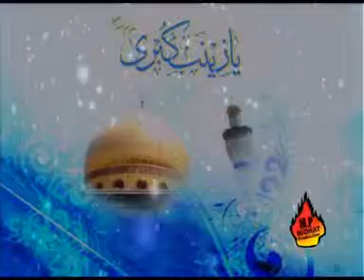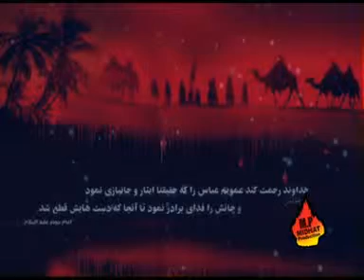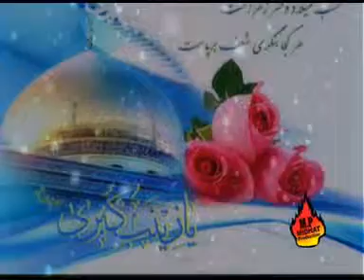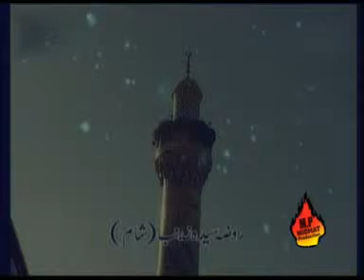Har Sahebe Eeman - Shabbar Mustafa 2011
Har Sahebe Eeman ka Eeman hai Zainab(s.a) manqabat by Shabbar Mustafa 2011